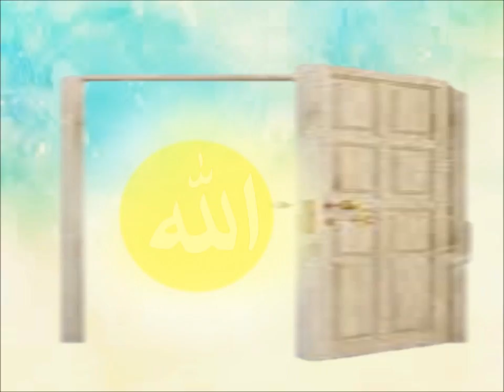الله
تصميم الشاعرة ريهام عاطف
designed by Reham Atef